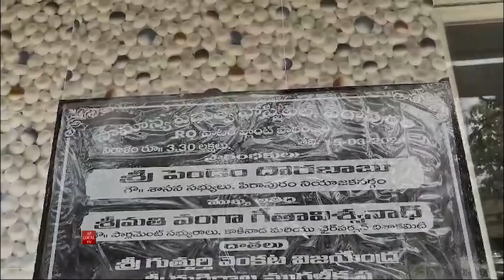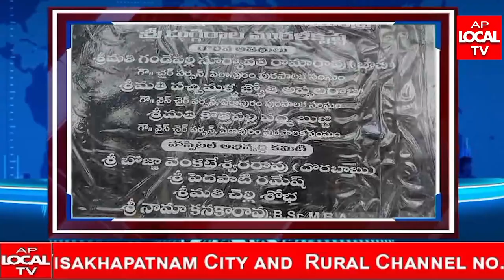AP LOCAL TV NEWS BULLETIN 15-03-2024